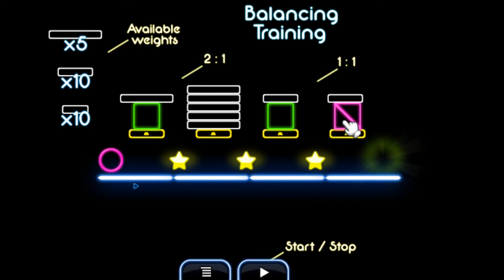Solutions to 1.6-1.12 "Basics"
Neon Geoms Solutions to levels 6 - 12 of the "Basics" -course